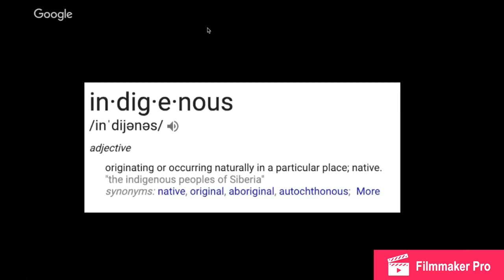GENERAL SETI DESTROYED! | Pseudo Science Destroyed | By Indigenous Realist: THE RECAP🔥🔥🔥🔥🔥🔥🔥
Sara Suten Seti Called The General Has His Hands Full If He Thinks He Can Blatantly Denies A Whole Community A Whole Culture A Whole Entire Nation And Get Away With It. 💯💯💯💯💯💯💯. Out of Respect i tried my hardest not to be Speaking out of Anger Because I Honestly Feel He Is Just Sadly Mistaken. No Reason For Smoke. 🔥🔥🔥🔥🔥🔥🔥🔥🔥🔥🔥🔥🔥🔥🔥🔥🔥🔥🔥🔥🔥🔥🔥🔥🔥🔥🔥🔥🔥🔥🔥🔥🔥🔥🔥🔥🔥🔥🔥🔥🔥🔥🔥🔥🔥🔥🔥🔥🔥🔥🔥🔥🔥🔥🔥🔥🔥🔥🔥🔥🔥🔥🔥🔥